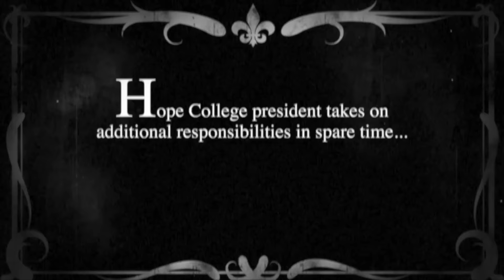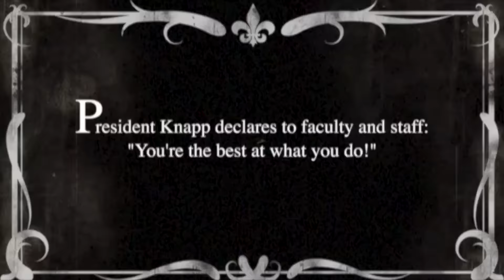President Knapp's Thank You to Staff and Faculty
President John Knapp, during his Pre-College Conference address, thanks staff and faculty for sharing their gifts and talents with the Hope College community.